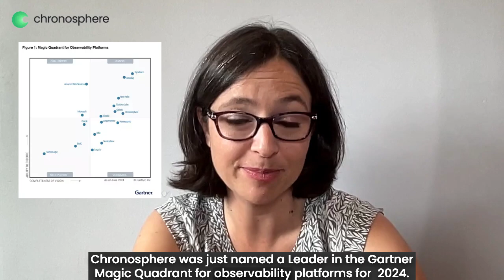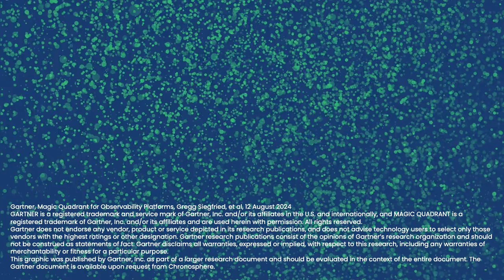Why Chronosphere was named a Leader in the 2024 Gartner® Magic Quadrant™ for Observability Platforms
We are thrilled to announce that Chronosphere was named a Leader in the 2024 Gartner® Magic Quadrant™ for Observability Platforms! Hear our Head of Product & Solutions Marketing Rachel Dines dive into three technical reasons why we believe Chronosphere was positioned in the Leaders Quadrant.

Speakers: Rachel Dines | Head of Product and Solutions Marketing | Chronosphere

Chronosphere is the only cloud native observability platform that puts engineering organizations back in control by taming rampant data growth and cloud native complexity while accelerating innovation. Faster alerts and issue resolution ensures responsive and reliable cloud native workloads underlying the most valuable services at leading organizations like DoorDash, Robinhood, and Abnormal Security. Teams at organizations of all sizes trust Chronosphere to help them drive competitive advantage and world-class customer experiences while reducing engineering burnout and eliminating lock-in. Chronosphere is a remote-first company, backed by Greylock, Lux Capital, General Atlantic, Addition and Founders Fund.

🌐 chronosphere.io / follow us on X @chronosphereio